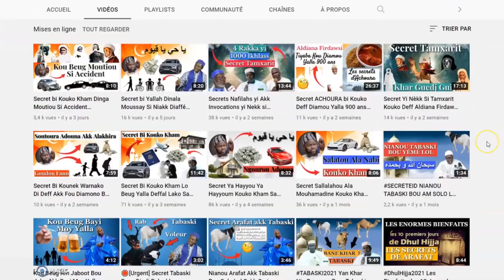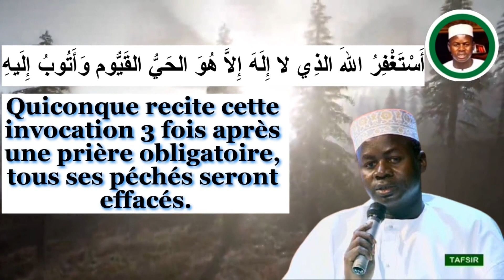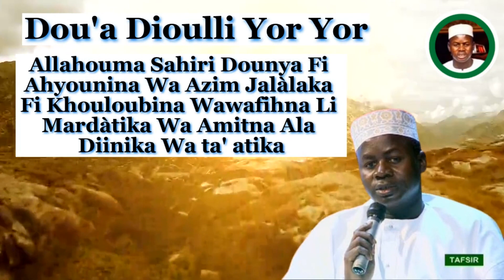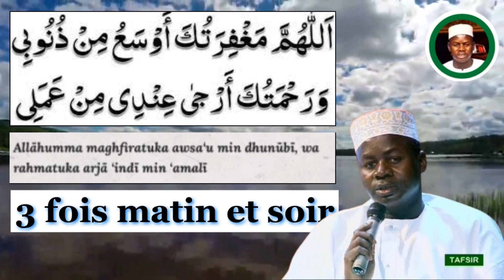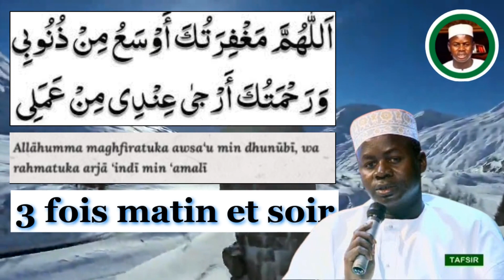2 Rakka Nguir am Ngeurmandé Yalla | Secret Bou Doywar Lol | Oustaz Hady Niass | Yobalou Fajr